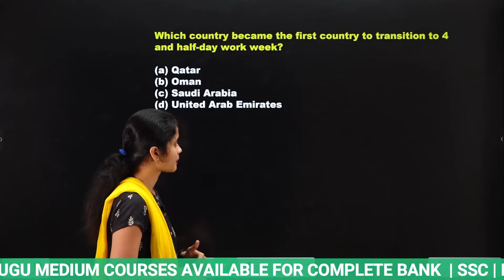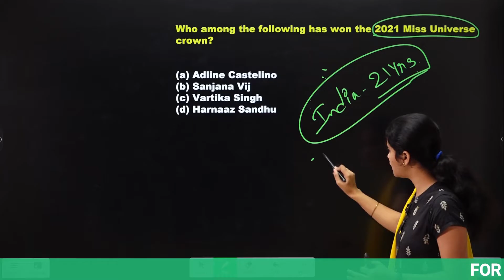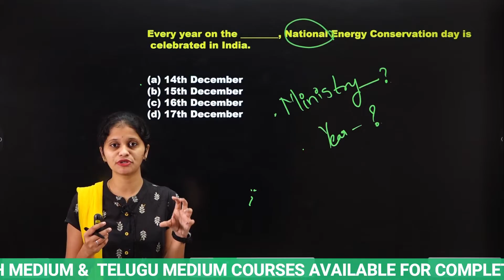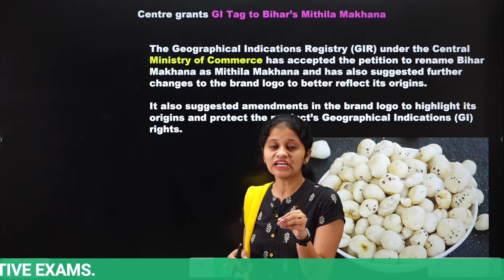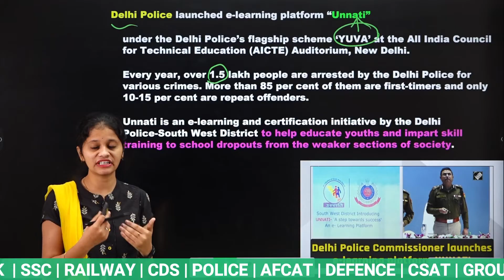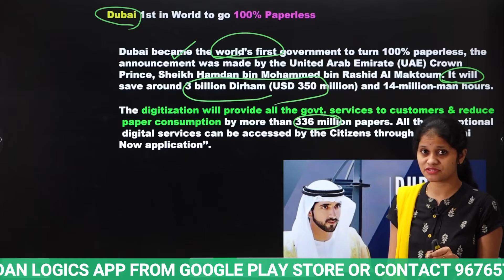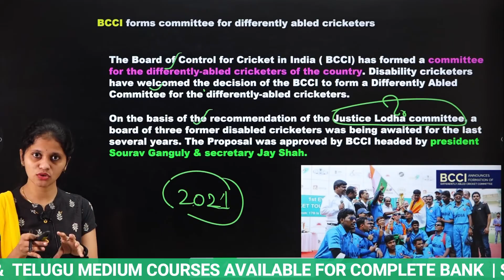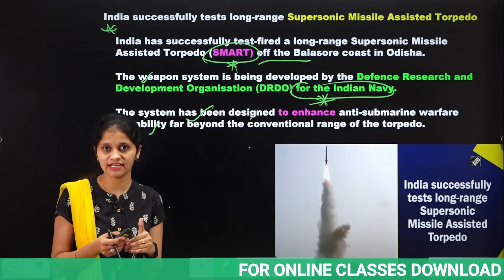15 TH డిసెంబర్ కరెంట్ అఫైర్స్ 💥(100% Exam Oriented)💥USEFUL FOR ALL COMPETITIVE EXAMS |Chandan Logics